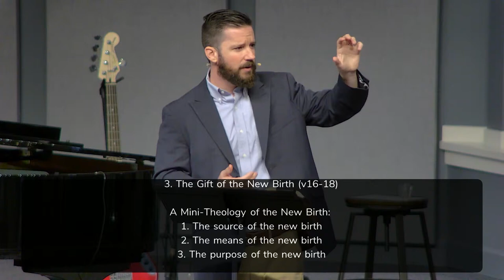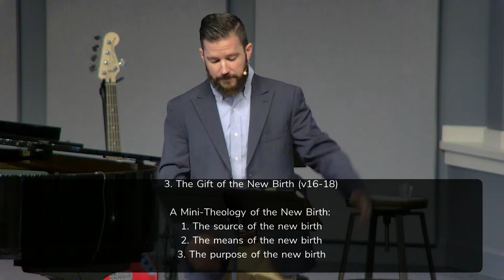5/5/24 James 1:12-18 "Peril and Promise in Trials and Temptation" (Drew Hunter)